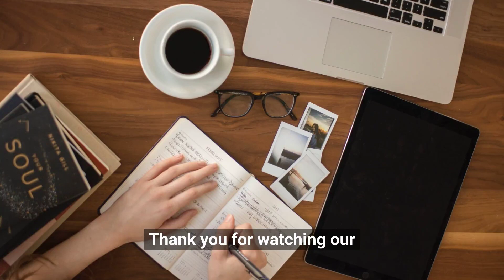Arms Control: Understanding Efforts to Limit Proliferation and Use of Weapons of Mass Destruction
Learn about arms control, the efforts to limit the proliferation and use of weapons of mass destruction through agreements and international treaties. This e-learning video covers the history, principles, and current status of arms control, including information on its key agreements, organizations, and impact on global security. Arms control initiatives have been implemented in the 20th century, with the goal of reducing the threat of nuclear war and limiting the spread of weapons of mass destruction. The video covers the main principles and agreements of arms control, the organizations involved in implementing them, and their impact on global security and stability. Whether you're a student, researcher, or simply interested in international relations and security, this video provides a comprehensive overview of arms control and its role in limiting the proliferation and use of weapons of mass destruction.